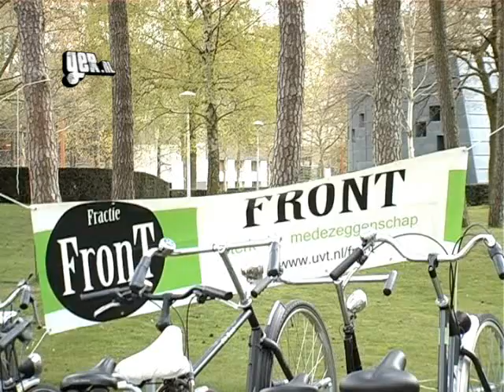Verkiezingen UvT.wmv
Het is verkiezingstijd op de Universiteit van Tilburg. Het draait allemaal om wie er in de universiteits- en faculteitsraad komen. Studenten kunnen stemmen op hun favoriete fractie. Daarom werd er van 16 t/m 23 april druk campagne gevoerd op de campus.